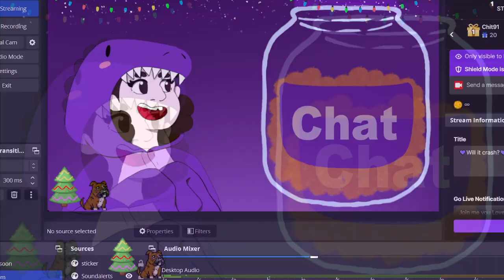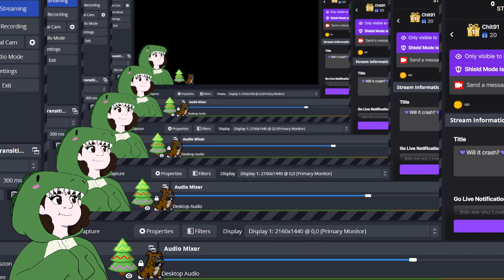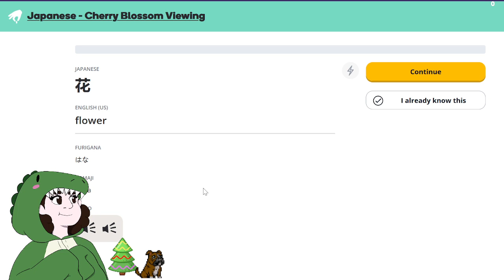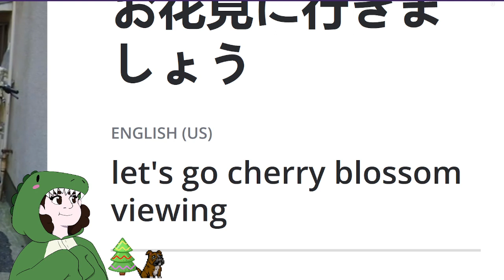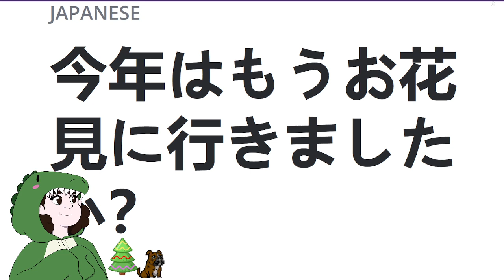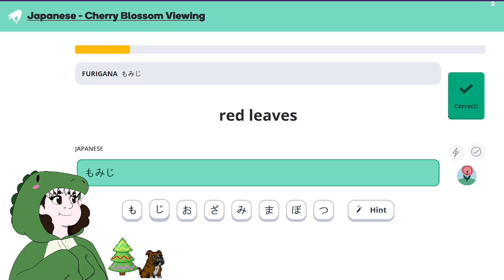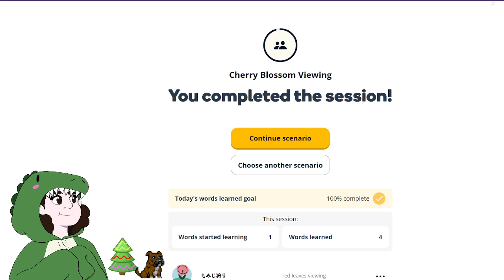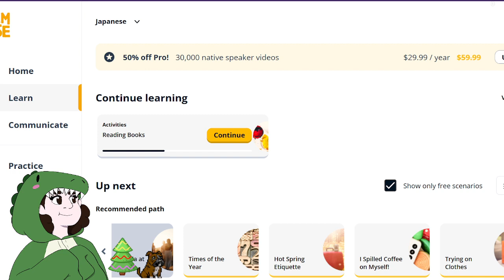[12-15-22]💜Will it crash?💜